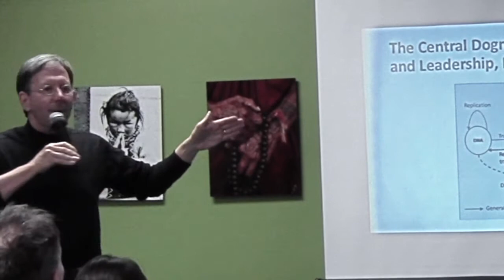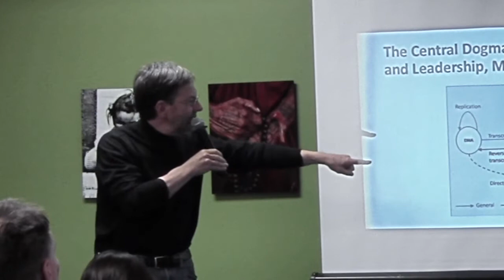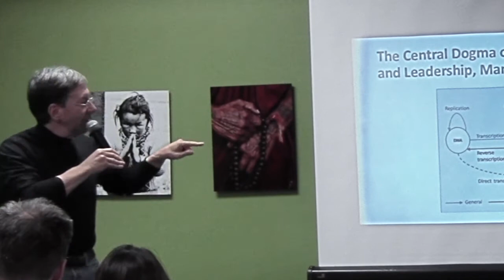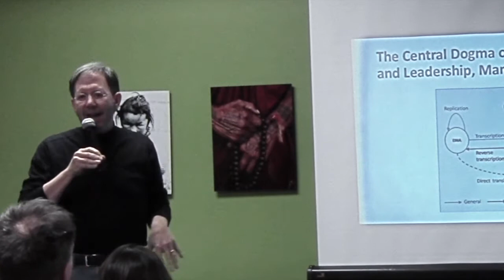Steve Jobs Returns - DNA is to Leadership as RNA is to Management as Protein is to Execution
In his one-man show, "Steve Jobs Returns,"  Mark Goulston as Steve Jobs explains how DNA is like leadership, RNA is like management and Protein is like execution. When you and your company follow the natural laws of the universe, you have a much more solid base